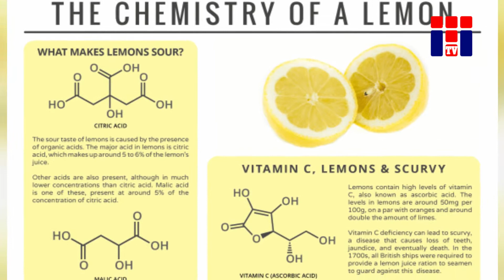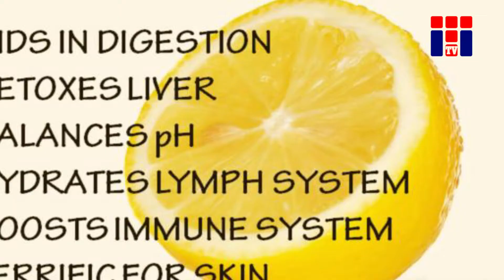Benefits of Lemon🍋لیموں کے فوائد 😍नींबू के फायदे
Benefits of Lemon  ||  Lemon Ke Fayde / Lemu k faiday  Urdu / Hindi
In this video I will tell you about health benefits and uses of lemon.
 We do not make any warranties about the completeness, safety and reliability. Any action you take upon the information on this video is strictly at your own risk, and we will not be liable for any damages or losses. It is the viewer's responsibility to use judgment, care and precautions if one plans to use.

Your comment is so valuable for me. Take Care Allah Hafiz.
✔️Get confident through knowledge by being aware and than share.
✔️Happy Knowledge Tv , Lighten up your mind.